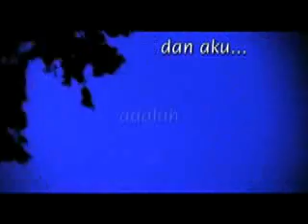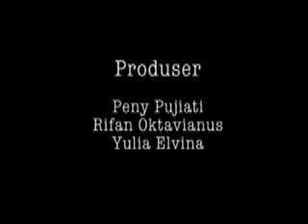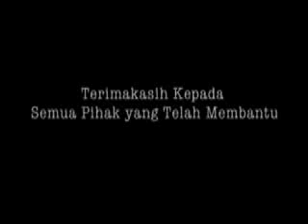Di Dalam Lemari Part2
an indie movie